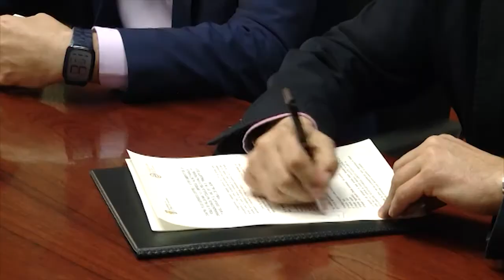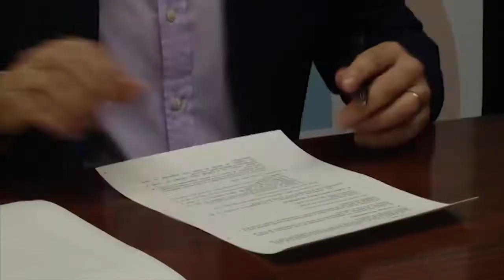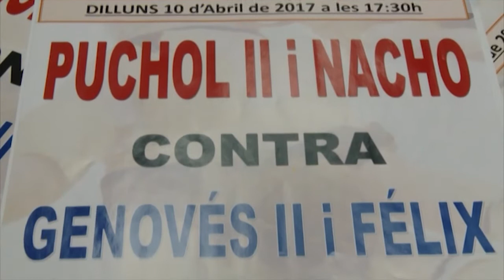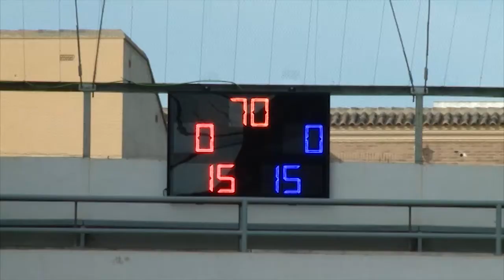FIRMA CONVENI VAL NET